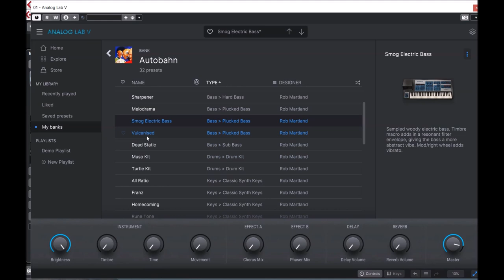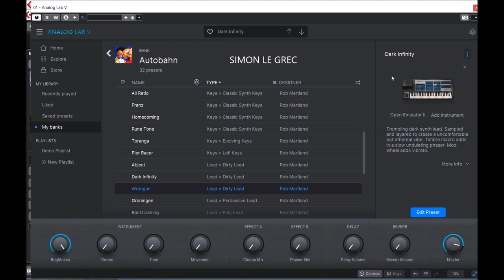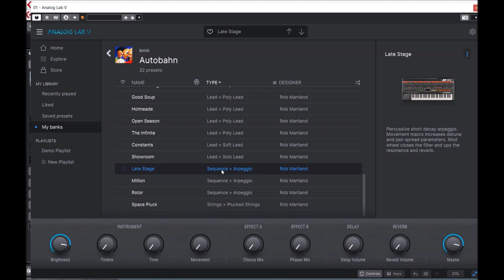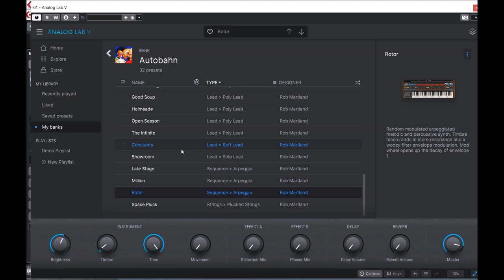Arturia Analog Lab | Autobahn | Presets Preview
Capture the motorized momentum and supercharged revolutions of the Krautrock machine with a specially-crafted selection of Analog Lab V presets from Rob Martland.

Fuelled by the efficient but charming sounds of vintage analog synthesizers and classic samplers, drive your mix with hypnotic rhythms, bubbling basslines, and racing arpeggios at whatever speed meets your need. For fans of Kraftwerk, Tangerine Dream, Harmonia.

Sounds: BASS (9) DRUMS (1) KEYS (6) SEQUENCE (4) STRINGS (1) SYNTH LEAD (11)

Presets Preview:
00:00 BS
01:03 DR
01:12 KE
01:52 LD
02:34 SQ
03:28 ST